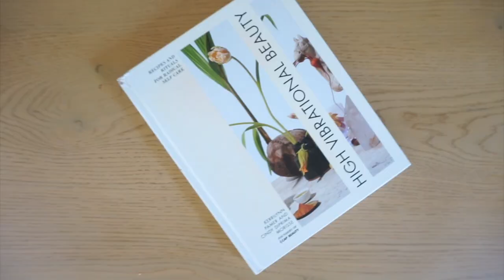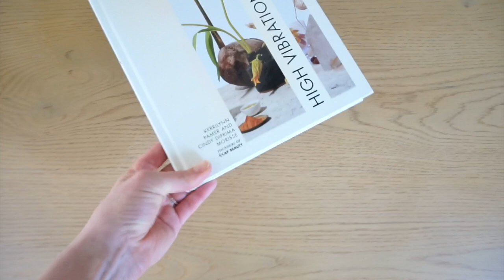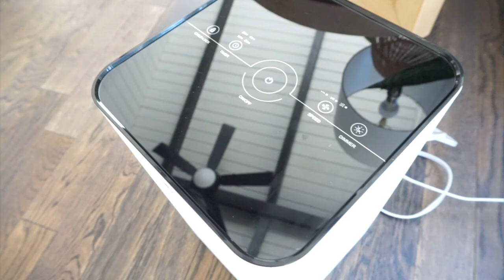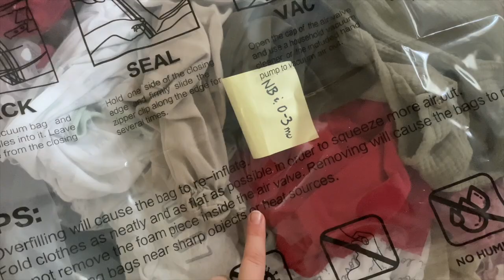CLEAN WITH ME | organizing & diy non-toxic cleaner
I hope you enjoyed watching this cleaning routine video. Try out that DIY cleaner, it works and makes everything smell so fresh!

Use link or code PLANTIFULALEX15 for $15 off

VACUUM SEAL BAGS

♡BLISS STUDIO ONLINE
This is my online platform where you can do yoga with me, take pilates, or join me in guided meditations anywhere, anytime.